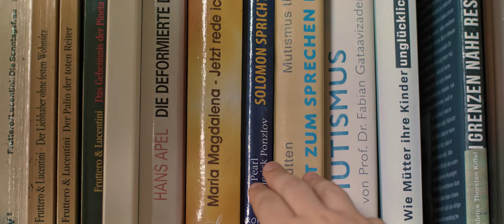LICHTKIND - Offizieller Trailer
Wie fühlt es sich an, wenn niemand deine Sprache spricht?
„Globaler Mutismus“ lautet Noahs Diagnose. Seit dem Kindergarten nämlich, spricht er nicht mehr – ein Rätsel für Eltern, Freunde und Therapeuten. Der Zehnjährige zieht sich immer mehr zurück und lebt in seiner eigenen Welt.

Als Noahs Noten schlechter werden und die Schule ein therapeutisches Internat vorschlägt, gerät die Welt der Familie aus den Fugen. Während Noahs Vater alles versucht, um sein Kind zu heilen und Noahs Mutter an den Grenzen ihrer Kräfte nagt, entdeckt Noah Schritt für Schritt seinen eigenen Weg.

Nach einer wahren Geschichte.

Mit Raphaël Brencklé, Katrin Lux, Hubertus Geller und Katharina Gieron.

Ein Film von Lynn Carina Feltes.

Buch: Lynn Carina Feltes & Madita Rutten

Kamera: Fabrice Kiffel
Licht: Fabian Gataavizadeh
Ton: Daniel Werner

Set-Design: Luisa Hueber
Kostümbild: Annika Hildebrandt & Leonie Horst

Schnitt: Leon Marlo Wilkes
Colorgrading: Fabian Gataavizadeh
Sounddesign: Tristan Fuhrmann